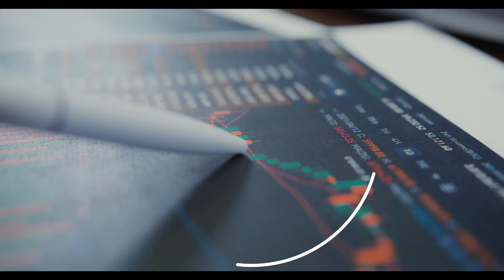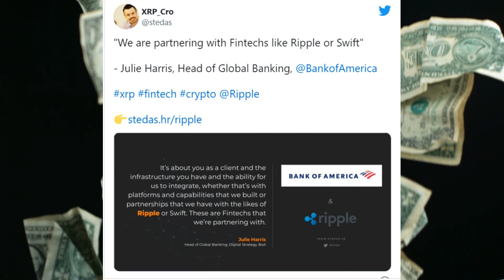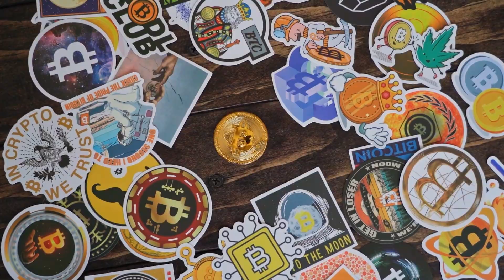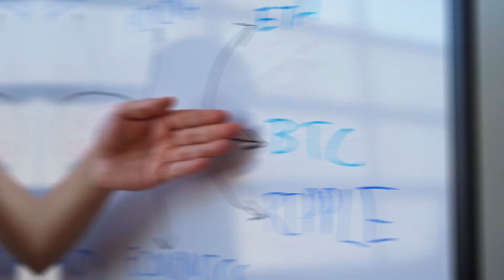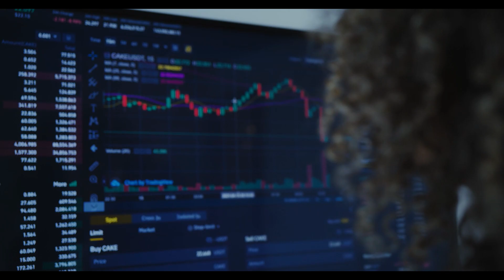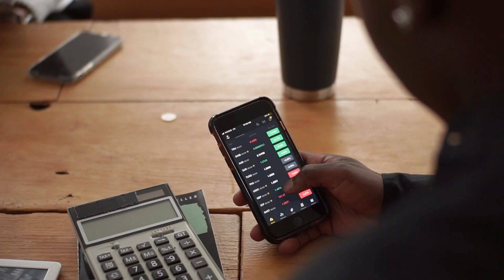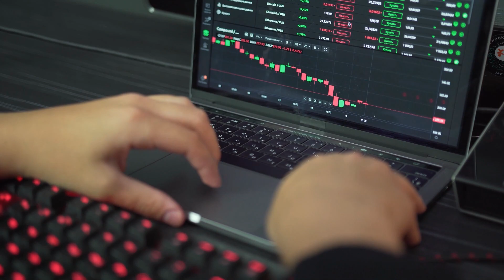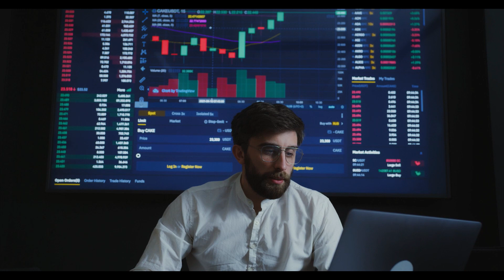Bank Of America Confirmed After THIS No One Will Buy XRP! XRP To $45000! (Xrp News Today)